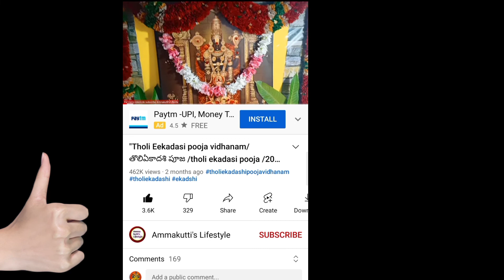"Margasira 2nd lakshmi varam pooja 2021 date | margasira kanaka mahalakshmi devi pooja" on YouTube